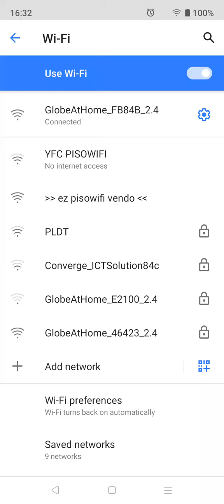late to school and early to school #1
hey guys go check out the late to school they have updated the game theres a early to school you play as laugh/luagh and get the ultimate snack you cannot eat some foods or anything there is a snack shop which you need 9 ending to get in and thats how you get ur snack play roblox and get the ultimate snack!